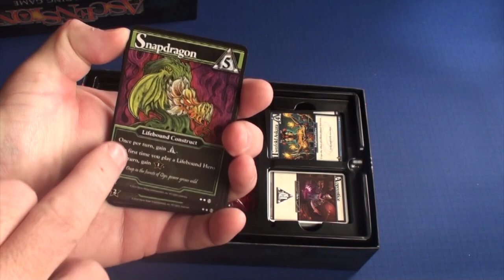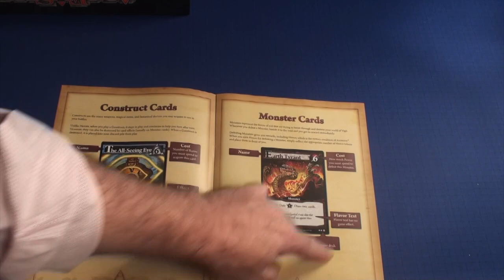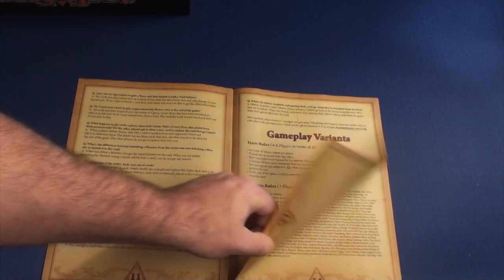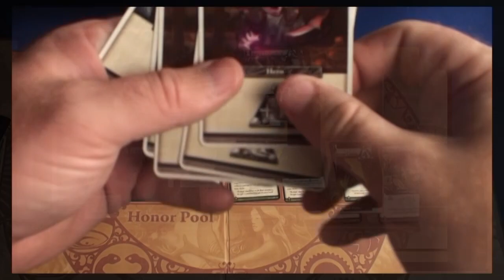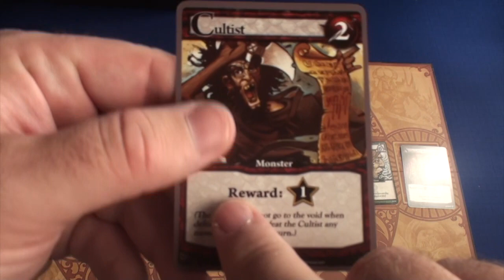Ascension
This video is about the board game Ascension. Ascension is a deck building game.  This is a classic board game that almost all gamers should try out.